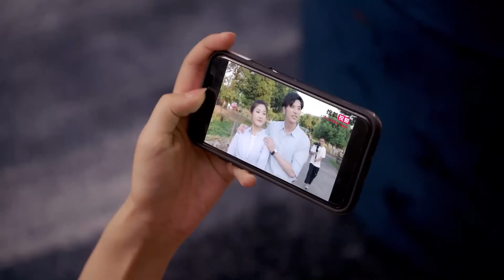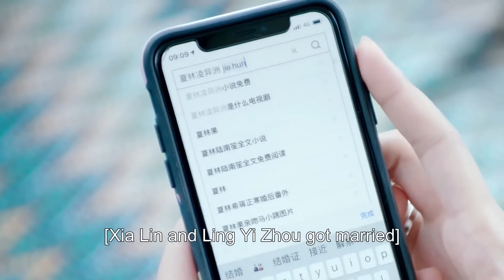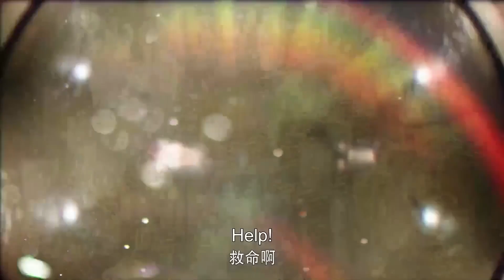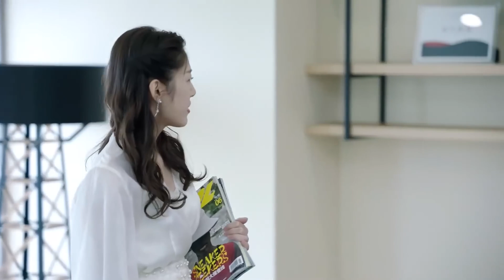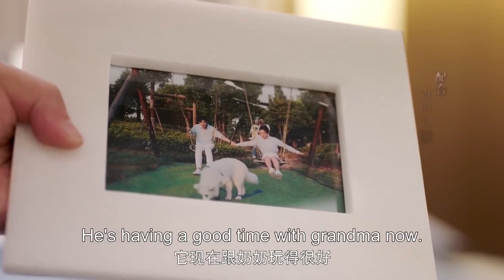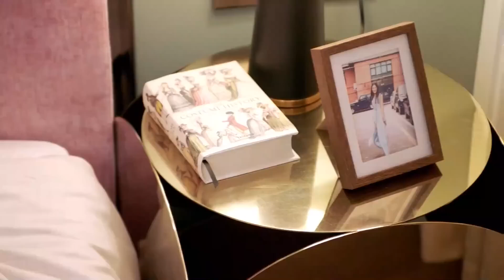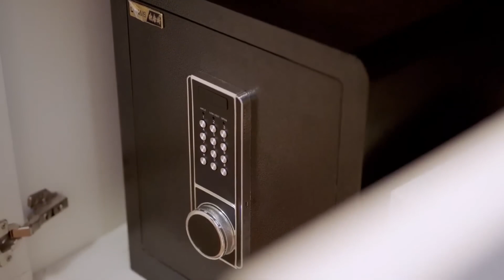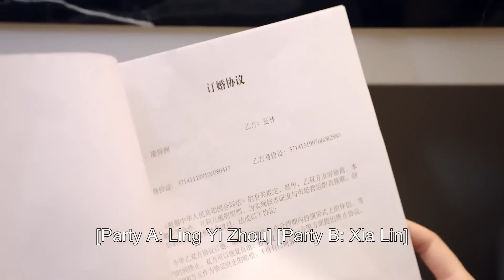MUTLISUB【总裁他又撩又宠/The CEO is flirtatious and doting on him】▶EP 15覇道总裁VS十八线女明星阴差阳错缔结恋爱契约#徐开骋#毛娜❤️丸子甜剧社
❤️【总裁他又撩又宠/The CEO is flirtatious and doting on him】👉观看全集：

剧名Name：总裁他又撩又宠/The CEO is flirtatious and doting on him

主演Cast：徐开骋

剧情介绍：覇道总裁VS十八线女明星阴差阳错缔结恋爱契约。